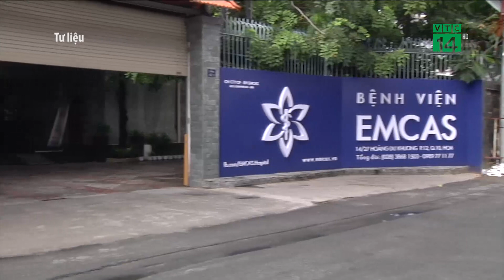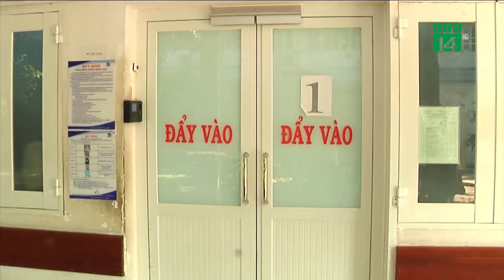Nữ bệnh nhân hôn mê sau thẩm mỹ chân mày | VTC14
VTC14 | NỮ BỆNH NHÂN HÔN MÊ SAU THẨM MỸ CHÂN MÀY
Bệnh viện Nhân dân Gia Định cho biết, hiện đang điều trị cho 1 nữ bệnh nhân hôn mê sâu; được chuyển đến vào chiều 27/2. Đáng chú ý, bệnh nhân được chuyển đi cấp cứu sau khi thực hiện phun xăm chân mày tại 1 cơ sở thẩm mỹ tại TP HCM.  Nhiều nghi vấn đặt ra về mối liên quan giữa việc thẩm mỹ và tai biến trong trường hợp này.